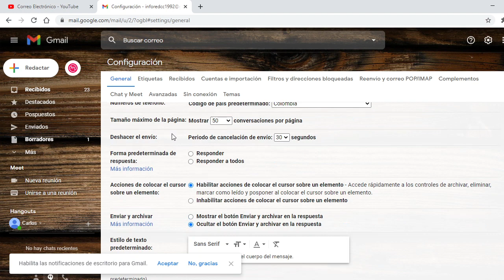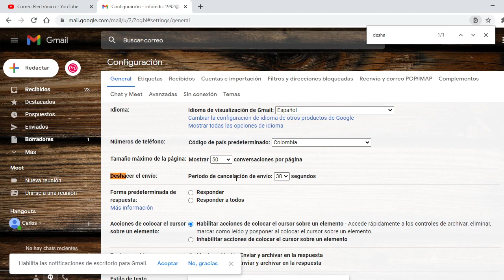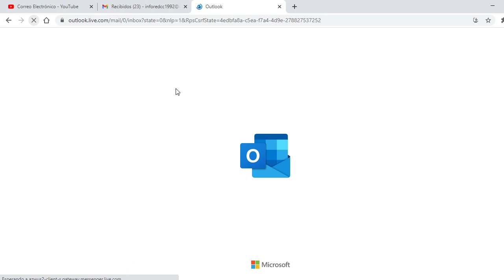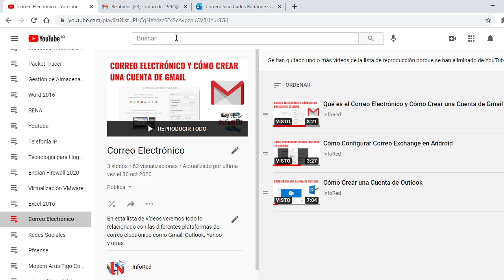📌 📩 Cómo cancelar un correo enviado en Gmail fácilmente 🔄🚀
¿Enviaste un correo por error? ¡No te preocupes! Gmail te permite cancelar el envío si actúas rápido. Sigue estos pasos para activar y usar la función "Deshacer envío". 📩✨

🛠 Pasos para activar y usar la función:
Activar "Deshacer envío" ⚙️

Abre Gmail en tu computadora.

Haz clic en el icono de engranaje (⚙) en la esquina superior derecha.

Selecciona "Ver todas las configuraciones".

Ve a la pestaña "General".

Busca la opción "Deshacer envío".

Elige el tiempo de cancelación: 5, 10, 20 o 30 segundos. ⏳

Guarda los cambios al final de la página. 💾

Cancelar un correo recién enviado ✉️↩️

Después de enviar un correo, verás un mensaje en la parte inferior izquierda que dice:
"El mensaje se ha enviado. Deshacer".

Haz clic en "Deshacer" antes de que se agote el tiempo configurado.

El correo volverá a tu bandeja de borradores para que puedas editarlo o eliminarlo. 📂

🔔 Notas importantes:
⏰ Solo tienes el tiempo que configuraste (máximo 30 segundos) para cancelar el envío.

📱 Esta función solo está disponible en la versión web de Gmail (no en la app móvil, a menos que uses el navegador en modo escritorio).

❌ Si no ves la opción "Deshacer", es posible que el tiempo haya expirado o que no hayas activado la función previamente.

¡Y eso es todo! Con estos pasos podrás evitar enviar correos por error y mantener el control de tus mensajes. �✨